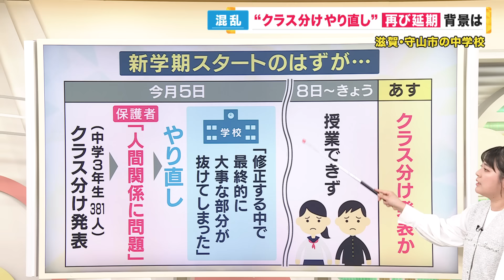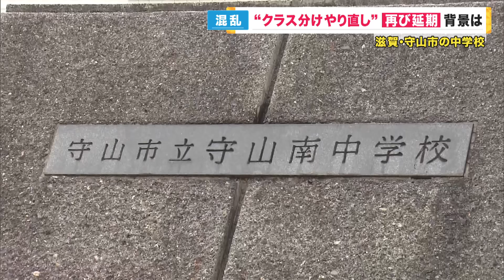【授業できず】「クラス分けやり直し」延期で混乱 中学校で「問題集」に取り組む生徒「配慮事項の確認に時間を要している」と市教委「人間関係の問題を見過ごさない対応」を専門家は評価〈カンテレNEWS〉